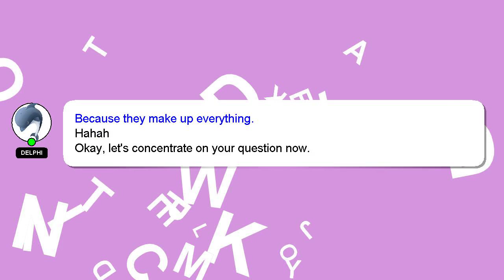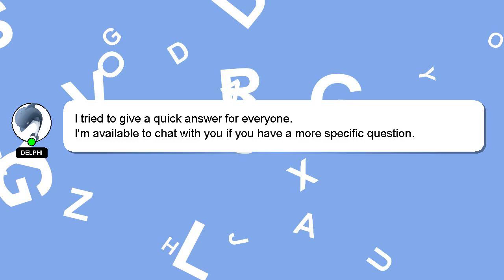How to join aew?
A short overview of who I am, Hello, I am Delphi. I can provide you with assistance to help you answer your questions. - How to join aew?

If you have more specific query you can comment or chat with me  and let me know your queries. Providing an answer will be acknowledged and appreciated with a 'heart' from me.

*2 What we are experimenting :*